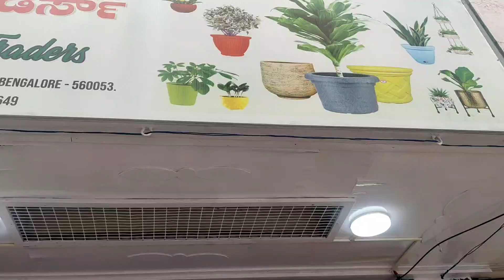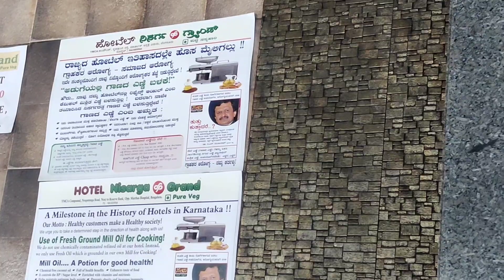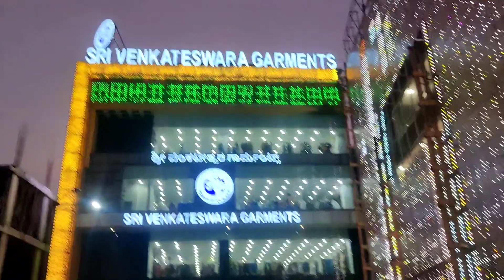Kannada Vlogs/ ಚಿಕ್ಕಪೇಟೆ ಶಾಪಿಂಗ್ / ಹೋಟೆಲ್ ನಲ್ಲಿ ಗಾಣದ ಎಣ್ಣೆ ಅಡುಗೆ 🤔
Shruti Gowda vlogs
 keep supporting🙏